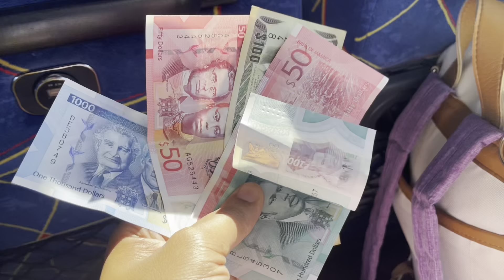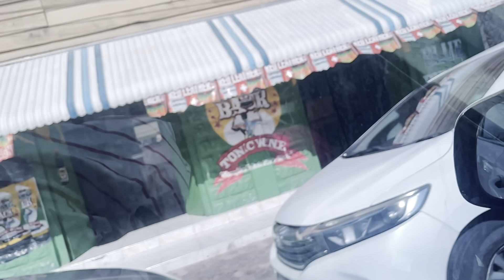Mom and baby travel to Jamaica 🇯🇲 baby travelvlog jamaica he did so well for his first flight